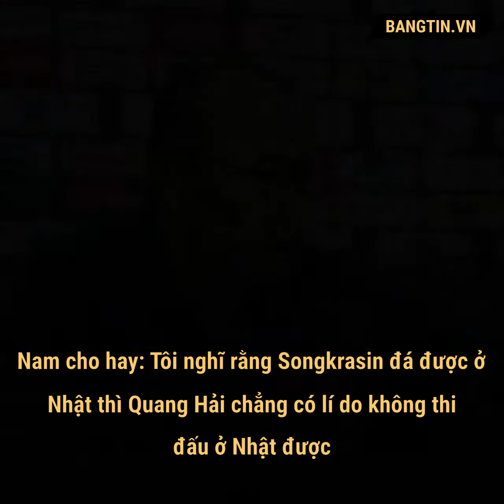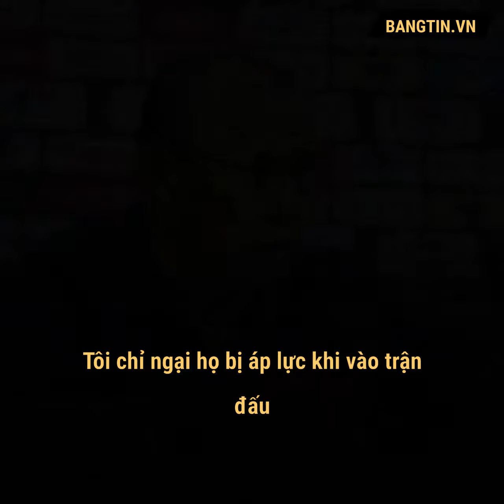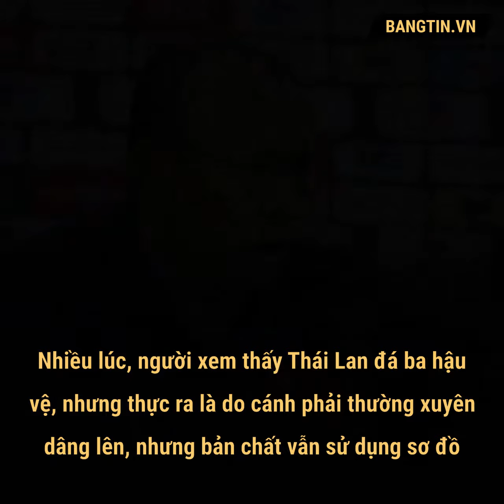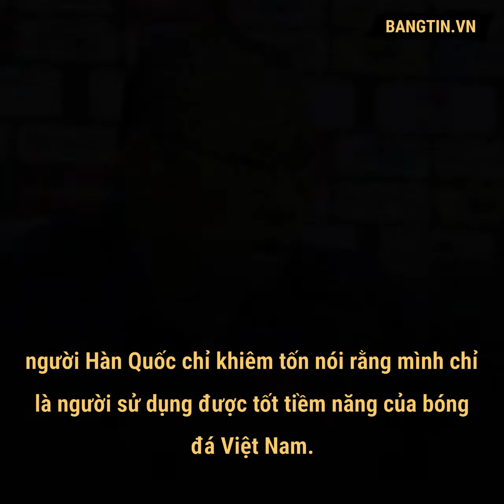Quang Hải nhận được lời mời từ giải bóng đá VĐQG Tây Ban Nha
Chia sẻ tại buổi họp báo trước thềm trận đấu gặp ĐT Thái Lan tối 19-11 tới đây, HLV Park Hang Seo cho biết toàn đội đã và đang có sự chuẩn bị tốt nhất. Bên lề họp báo, HLV Park cũng thông tin tới báo chí về việc Quang Hải đang nhận được lời mời từ giải bóng đá Tây Ban Nha.